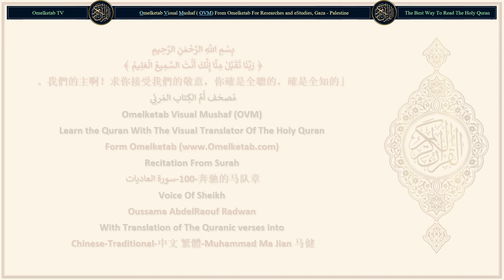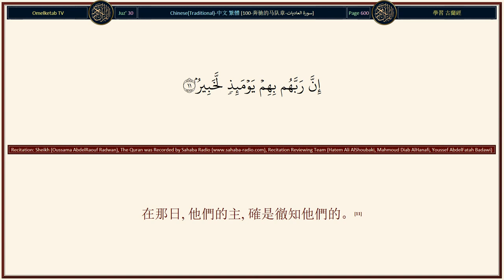100 奔驰的马队章 سورة العاديات Chinese Traditional 中文 繁體 Muhammad Ma Jian 马健 Radwan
100-奔驰的马队章-سورة العاديات-Chinese-Traditional-中文 繁體-Muhammad Ma Jian 马健-Radwan... [以喘息而奔馳的馬隊盟誓,(1)以喘息而奔馳的馬隊盟誓,(1)以蹄發火花的馬隊盟誓,(2)以早晨出擊,(3)捲起塵埃,(4)攻入敵圍的馬隊盟誓,(5)人對于主, 確是孤負的。(6)他自己對那孤負確是見証的,(7)他對于財產確是酷好的。(8)難道他不知道嗎？當墳中的朽骨被揭發,(9)胸中的秘密被顯示的時侯,(10)在那日, 他們的主, 確是徹知他們的。(11)]

Surah Name: 100-奔驰的马队章-سورة العاديات